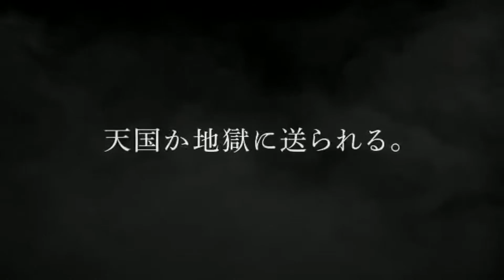Review de Anime: Death Parade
Nya

Ponganme retos de videojuegos en los comentarios :3

Si quieren que los salude o salude a alguien, Diganlo en la caja de los comentarios :3.

Envienme retos que no me cuesten la vida y con mucho gusto los hare :3.